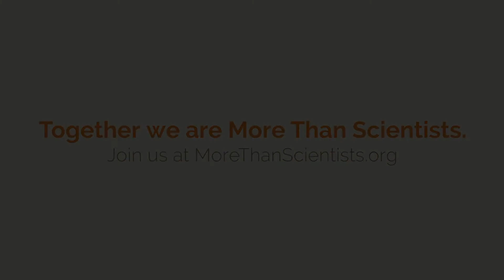Joined by a love of outdoors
Please meet Gretchen Goldman and Tom DiLiberto, two young scientists joined by their love of the world around us.  They describe why they care and their hopes and concerns for the future.